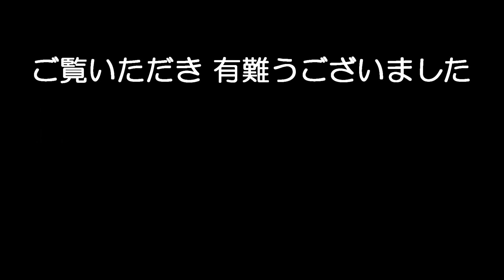ggゆめ日記 141123：桜もみじ 秋冷の朝－背割堤ポタリング－